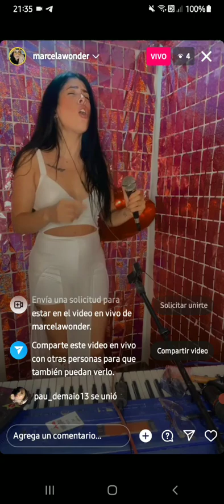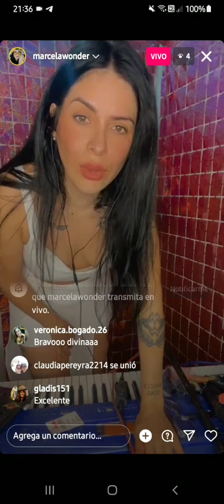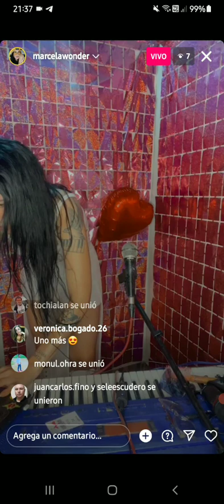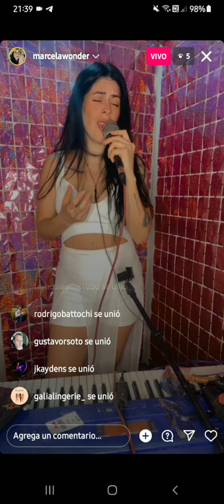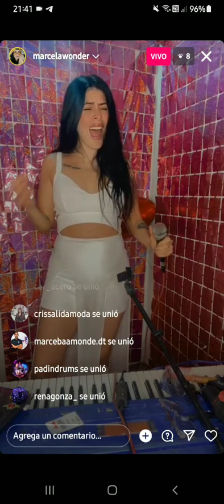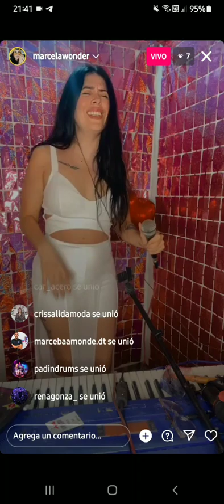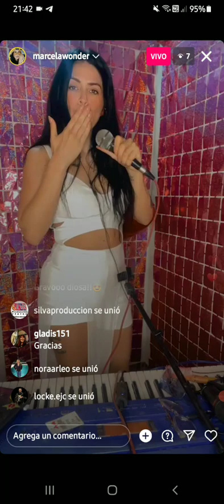8.8.2023 MARCELA WONDER acustico karaoke de Instagram Live homenaje a Celine Dion fragmento